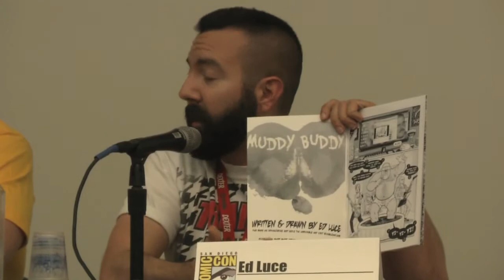Comic-Con 2010: Queer Press Grant Roundup, Part 2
for more information about Prism Comics' Queer Press Grant.

Prism Comics, the nonprofit organization promoting LGBT comics, creators, and fans, started an annual Queer Press Grant in 2005 to help queer cartoonists self-publish their comics. Five years and many thousands of dollars later, the QPG has helped out an impressive lineup of some of the best upcoming LGBT cartoonists and remains one of the only grants available for comics creators today. Prism kicks off the submission process for the 2010 Queer Press Grant at Comic-Con. Moderator Roger Klorese (Prism Comic's Publications Chair) and past recipients Justin Hall (Glamazonia the Uncanny Super Tranny), Ed Luce (Wuvable Oaf) and Steve MacIsaac (Shirtlifter) discuss applying for the grant, what they've been up to since winning it, and what's next for both their comics and the grant in 2010.